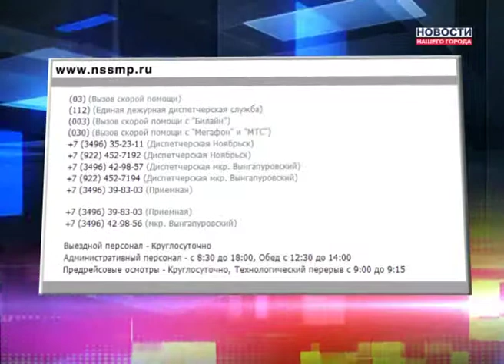Куда звонить в случае трагедии?